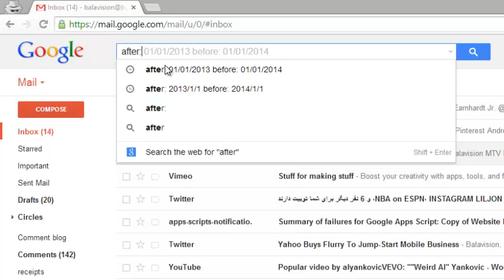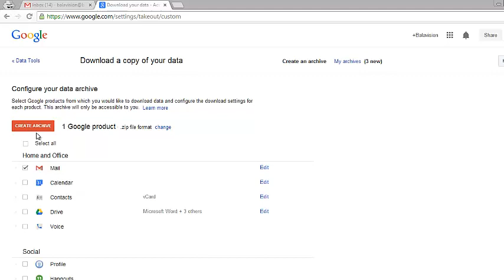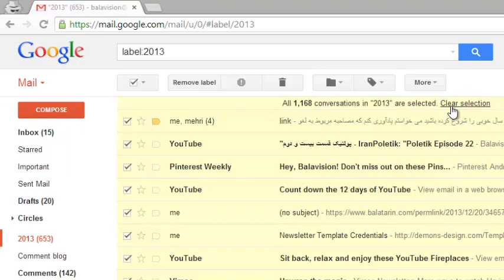(Gmail) تهیه پشتیبان و پاک‌کردن ایمیل‌ها‌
چگونه ایمیل‌های خود را برای یک دوره زمانی مشخص دانلود کنیم و این ایمیل‌ها را از جی‌میل خودمان پاک کنیم. یا چگونه ایمیل‌های یک فرد خاص را از جی‌میل خودمان پاک کنیم. بدون اینکه ایمیل‌های دیگر ما پاک شود یا از بین برود